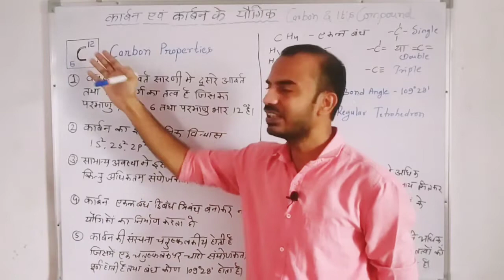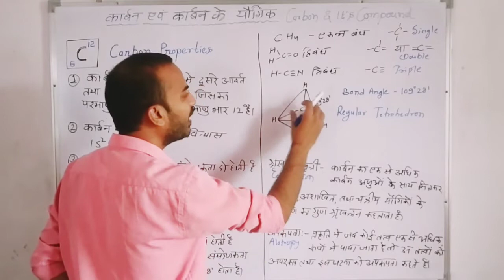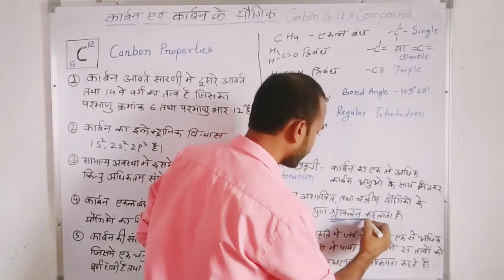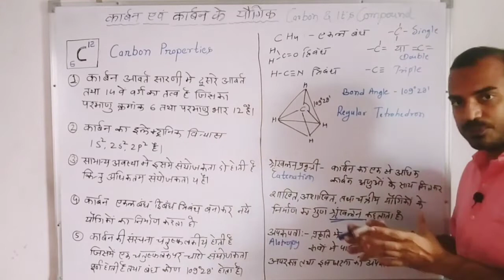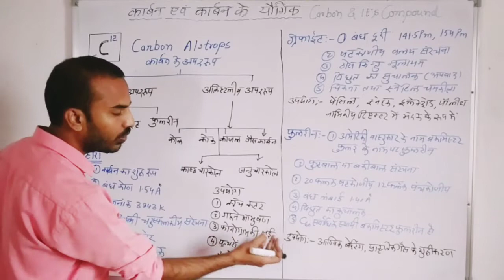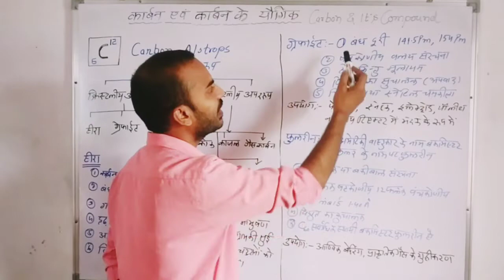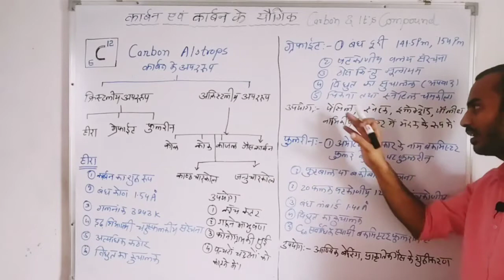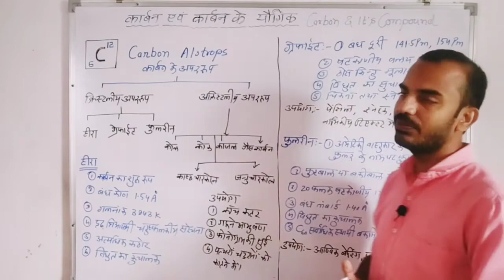Carbon & it's Compound